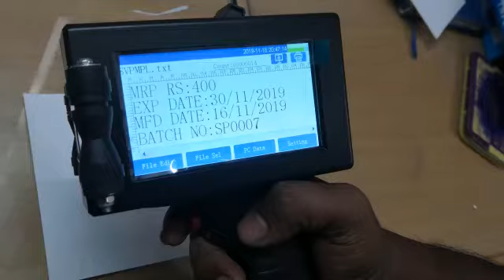Handy Inkjet coding machine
Video from Sai pack systems